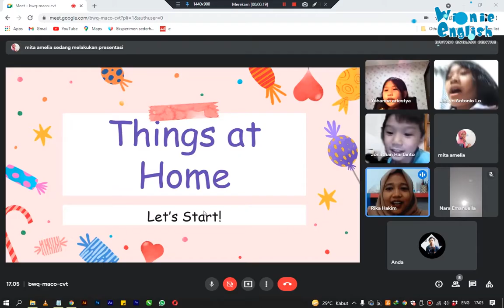Cara Menghafal Bahasa Inggris dengan cepat (Online Class)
Register now and make your English fluent ... 😊

Our Official Address :
Ruko Pasar Jatibaru Blok B no. 21 Periuk, Tangerang.

Ruko Diamond 3 No. 70 Gading Serpong, Tangerang.

Wisma Harapan Cluster Alamanda Blok E1 No. 73 Regency, Tangerang.